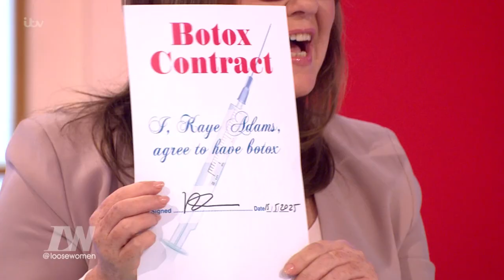Kaye Adams Signs A Botox Contract | Loose Women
When's the date?